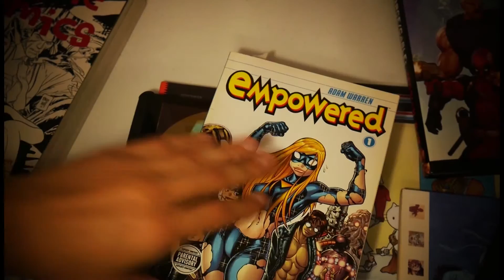Comic Wasteland Episode 27 - Y, The Last Man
Please join H as he discusses one of the greatest series of all time